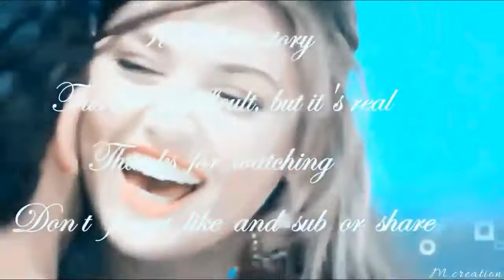Pehli Dafa//Latest\\murat and hayat//Entertainment\\Atif Aslam//2017